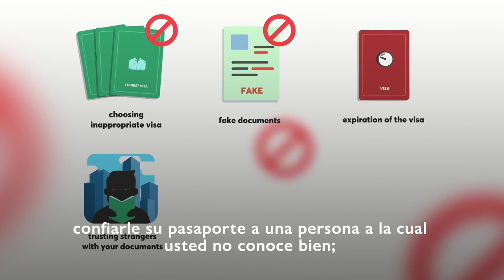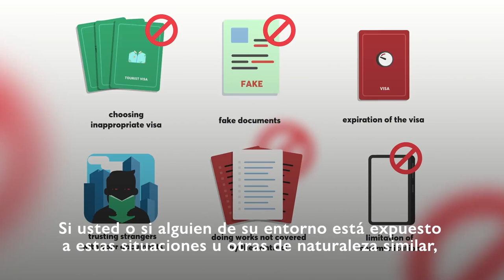IOM Protects Victims of Human Trafficking in Azerbaijan (Esp)